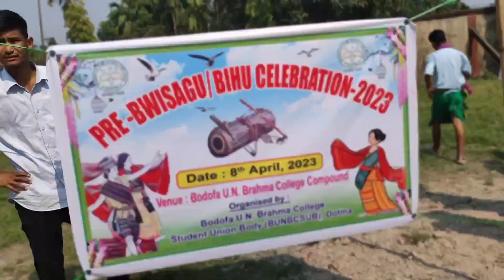HAPPY BWISAGU TO ALL 🥰 BODOFA U.N. BRAHMA COLLEGENI PRE BWISAGU CELEBRATION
Raja Dhunu YouTube channel 👉 @rajadhanu2317
Tekre Boro Youtube channel 👉 @tekreboro8207